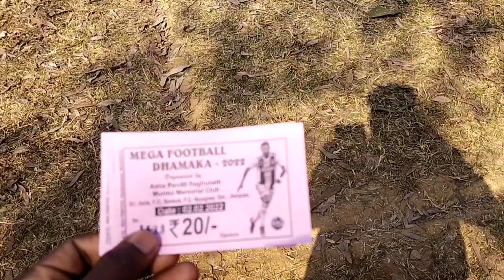Astia football tournament 2022/ Nigerian player//Santali kola N.H//Santali vlogs video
5 Lakh dhamaka football tournament 2022/

 santali kola n.h#

sanatl blogger#

Nigerian player#

Nigro player football##

  Nigerian football dhamak